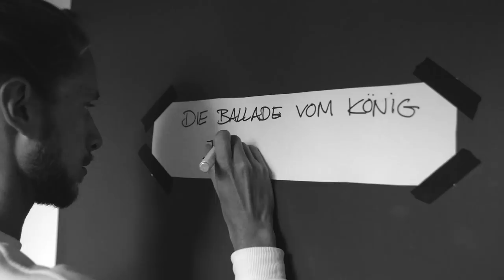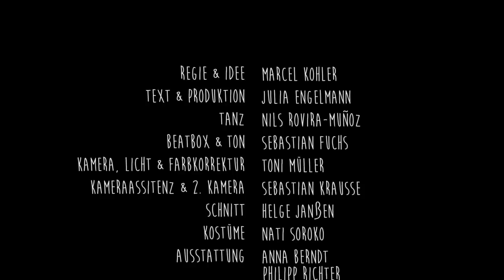Die Ballade vom König live | Julia Engelmann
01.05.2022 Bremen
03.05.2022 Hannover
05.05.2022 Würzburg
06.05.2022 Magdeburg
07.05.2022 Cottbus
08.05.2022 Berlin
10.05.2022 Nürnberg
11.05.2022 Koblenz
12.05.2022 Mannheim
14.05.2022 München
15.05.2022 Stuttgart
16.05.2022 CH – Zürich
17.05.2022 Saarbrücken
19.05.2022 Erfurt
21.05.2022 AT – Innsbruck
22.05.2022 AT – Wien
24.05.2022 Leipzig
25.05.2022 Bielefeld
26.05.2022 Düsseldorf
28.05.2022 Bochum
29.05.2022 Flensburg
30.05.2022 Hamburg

Ich bin mein einziger Freund und mein einziger Feind.
Bin Homer, bin Zeus, bin der Herrscher, bin das Volk,
krieg den Hals niemals voll, ich bin ziemlich bescheiden,
ich finde mich toll, und ich kann mich nicht leiden.
kann mich über alles freuen, ich kann über alles weinen.
Ich will immer alles neu, aber alles soll so bleiben.

Aus meinem 3. Buch und Hörbuch "Jetzt, Baby"

Dieser Film ist ein Leidenschaftsprojekt und eine Gruppenarbeit.
1000 Dank an unser ganzes, großartiges Team.

Regie & Idee:                                      Marcel Kohler
Tanz:                                                    Nils Rovira-Muñoz
Beatbox & Ton:                                  Sebastian Fuchs
Text & Produktion:                            Julia Engelmann
Kamera, Licht & Farbkorrektur:       Toni Müller
Kameraassitenz & 2. Kamera:         Sebastian Krausse
Schnitt:                                                Helge Janßen
Kostüme:                                            Nati Soroko
Ausstattung:                                      Anna Berndt
                                                             Philipp Richter

Dank an Linn Reusse, Ines Duckert, Bella Kühne, Anselm Koneffke, Chiara Wettmann, Kay Soroko, Ufo Filmgerät Berlin, die technischen Gewerke des deutschen Theaters Berlin und an das Deutsche Theater Berlin.